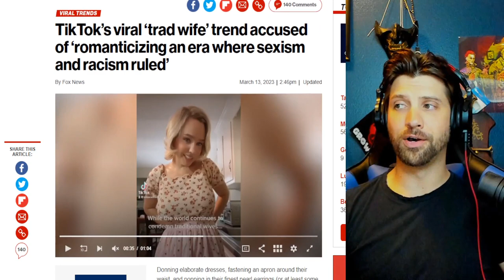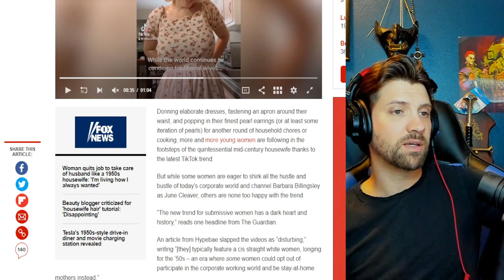TikTok Trad Wife threat to democracy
Alt tech platforms:
Check us out on Twitch
Twitch.tv/adrinkwithcrazy